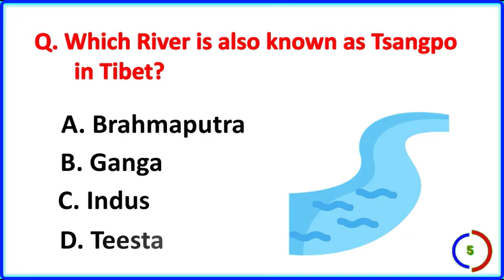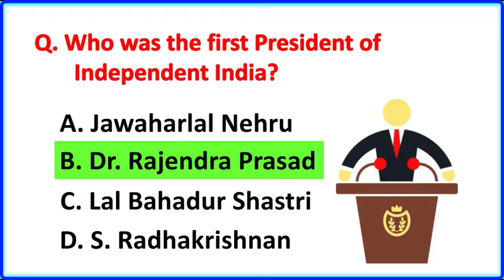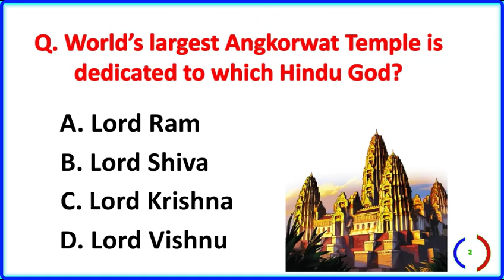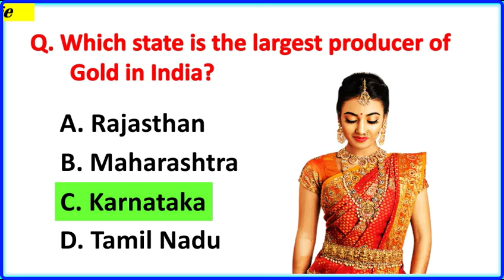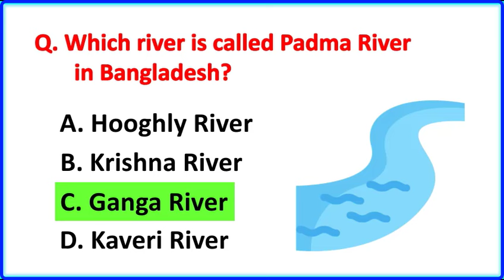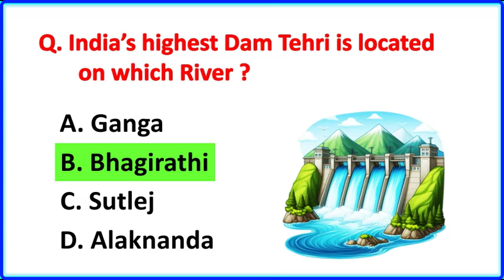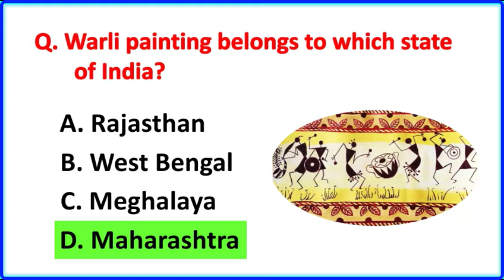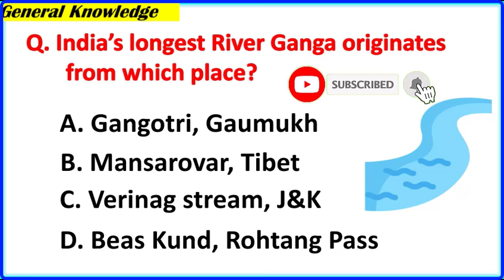Top 30 INDIA GK Question and Answer | Polity Gk Questions and Answers | GK Quiz |GK GS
gk
gk question
gk question and answer english mein
gk afroz
gk ke question
gk gs
gk quiz
general knowledge
quiz blitz
quiz monster
quiz game
quiz
basic knowledge
br gk study
exampur
general knowledge key
gk drishti
effortless gk
gk study
gk today
gk learning
best gk channel
khan gs gk
mh gk
dear g K
gk challenge
general knowledge Q&A
gk basics
gk mahatmaji most
gk cafe
indologus
top trending gk
mr. gk
gk afroz
gk solutions
crazy gk trick
gk channel
gk classes
edu teria
election results
ssc maker
ssc textbook
brain teasers
geography quiz
brain training
trivia questions
science trivia
knowledge test
iq test
trivia challenge
educational entertainment
general knowledge
curiosity boost
history questions
gk track
gk daily